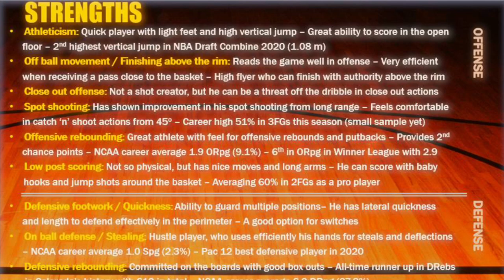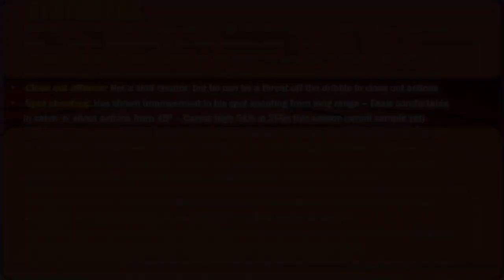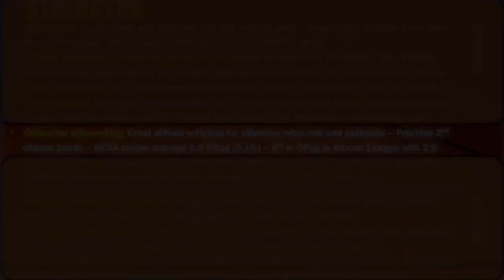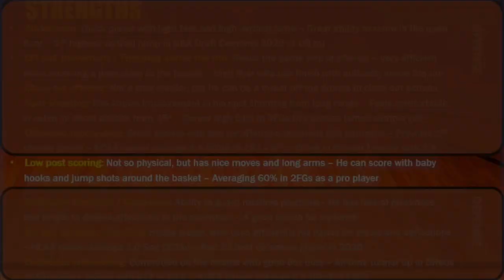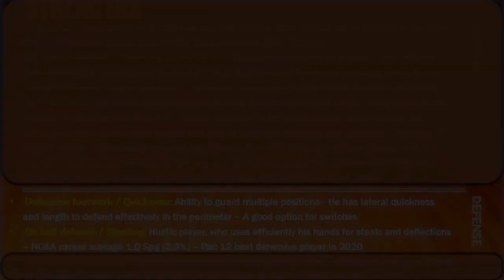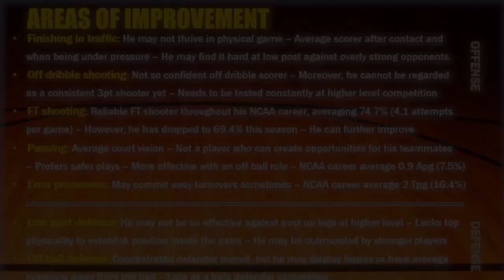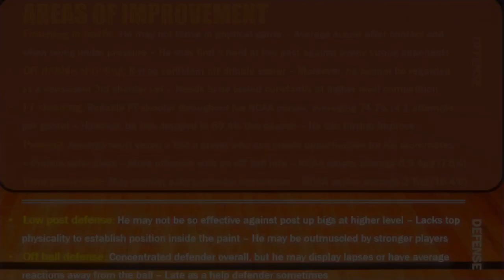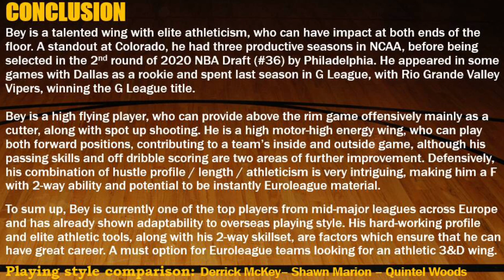Tyler Bey || 2022-23 Mid Season Scouting Report